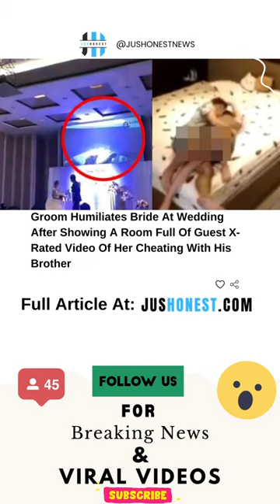Groom Humiliates Bride At Wedding After Showing Room Of Guest Video Of Her Cheating With His Brother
A groom decided to embarrass his soon-to-be wife on their wedding day by showing a 5-minute video of her cheating on him with his brother, The Sun reports. The resurfaced clip from 2019 has been making its rounds on TikTok.

Footage shows the couple walking down the aisle seemingly cheerful. But what was supposed to be a beautiful moment between the newlyweds suddenly took a turn for the worst when the shocking video started to play in a room full of family and friends. The video plastered onto a big screen showed the bride getting down and dirty with the reported brother. According to reports, the brother‘s wife was also pregnant at the time of the affair.

In the TikTok video, the groom is shoving the bride and is heard saying, “Did you think I didn’t know about this?”. The bride responded by throwing her bouquet at the groom.

The resurfaced video has garnered almost 6 million views, with viewers questioning the groom’s motive. One user wrote in the comments, “So why did he waste all that money on the wedding?” Others supported the groom’s decision to expose his wife, with one user saying, “Best revenge – in front of all their family and friends.”